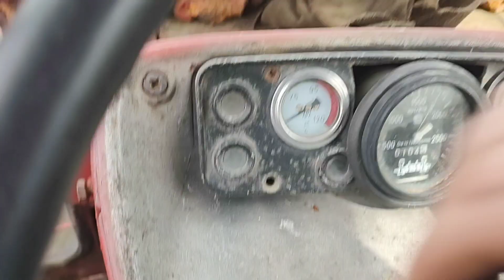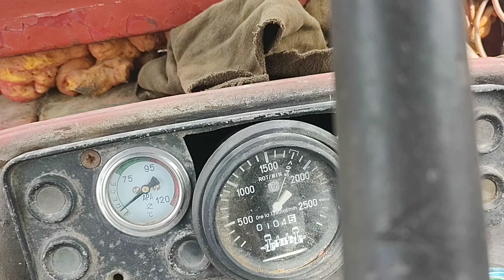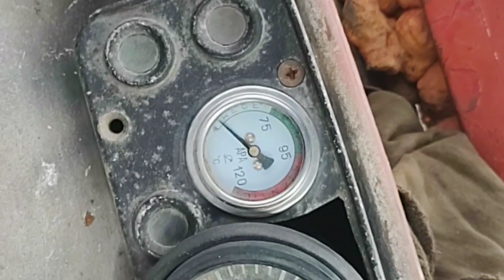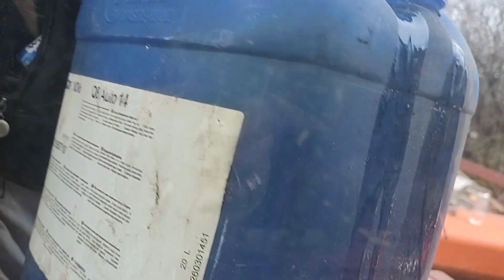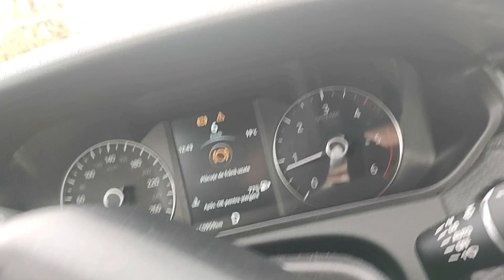Aratura cu 650 ul dupa ce i am bagat segmaneti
Aratura cu 650 dupa ce a primit segmenti si cuzineti noi